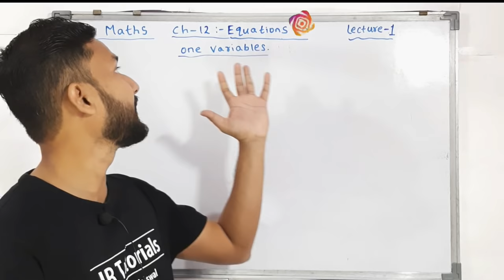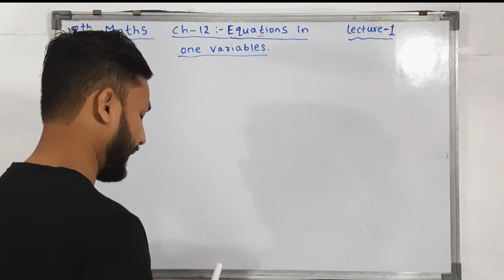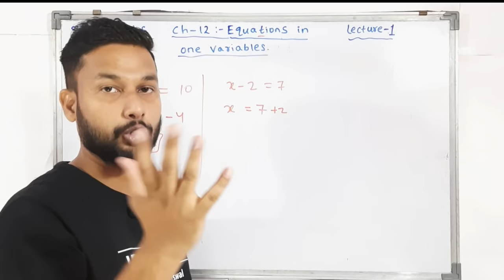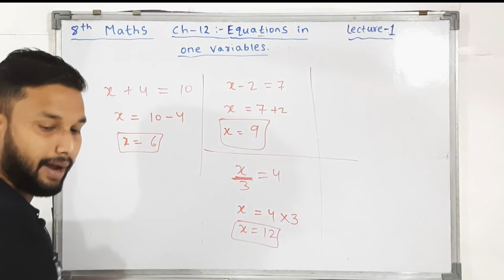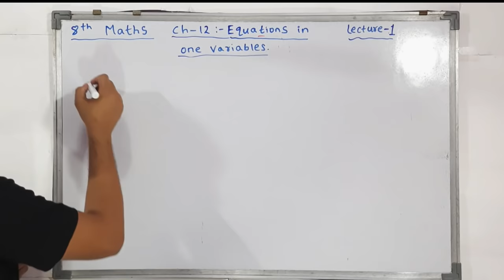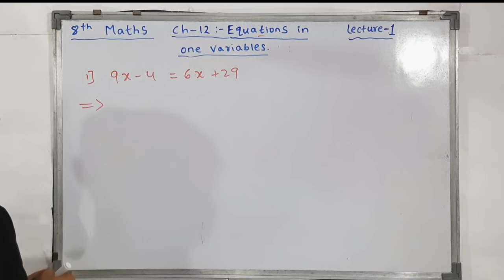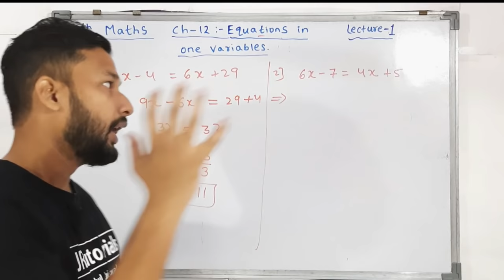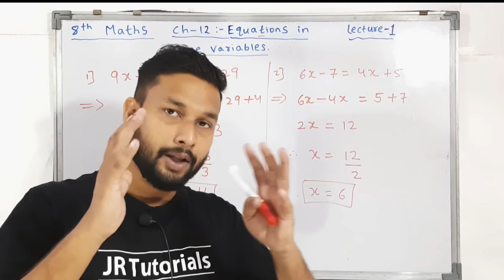8th Maths | Chapter 12| Equation in One Variables | Lecture 1 | maharashtra board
Hi Everyone.
In this Video you will get the Lecture videos of 8th Maths Chapter 12 Equation in One Variables Lecture 1 by rahul sir maharashtra board.

Books :-
7 habits of highly effective people